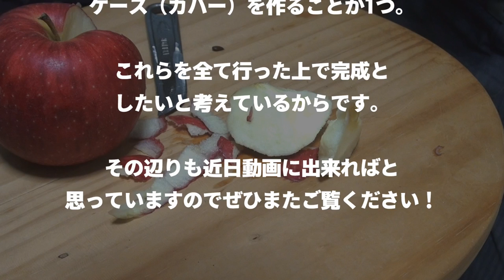自作ナイフ！本当にモンキーで簡単なナイフは作れるのか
今回は他のYoutuberの方の動画でよく見かける「ナイフ作り」です。
かの地からメンバーの竹田さんに100均の工具などを使ってナイフ作りに挑戦してもらいました。
撮影自体も初めてのことだったのでナイフにも雑な部分や未完成の部分がありますがお許しを…。非常に簡単な物となっていますが初の撮影で頑張ってくれました。

刃先しか削っていないのは、「書いてある文字を消したくない」からだそうです（笑）
確かにDAIHATSUナイフはちょっと新しいかも…。

今後「研ぎ」「持ち手作り」「レザーケース作り」を経て完成となる予定です！